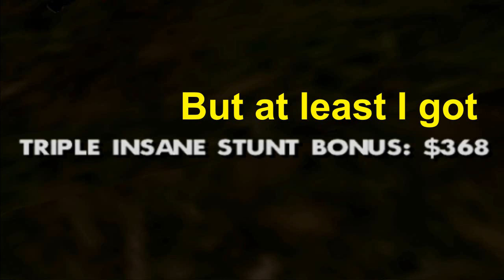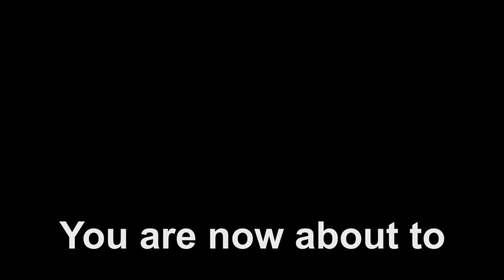San Andreas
The Non Dwayne Johnson Version.